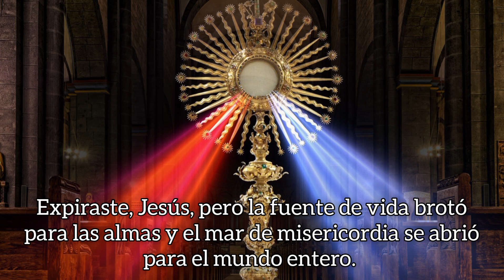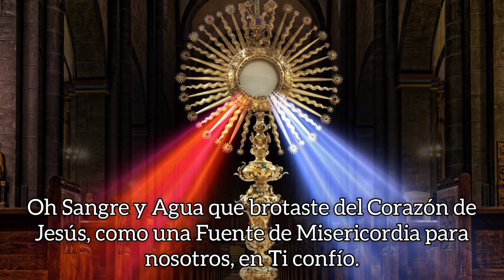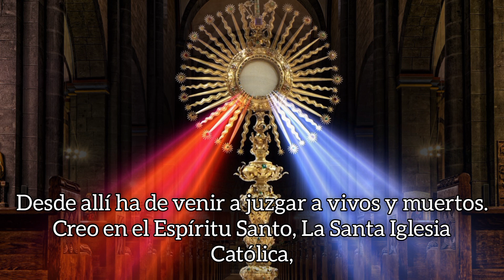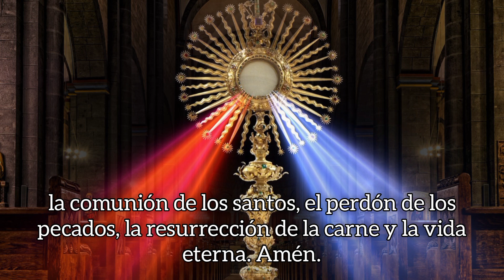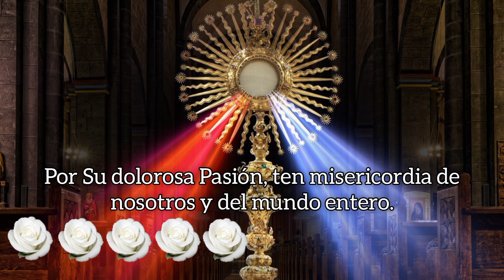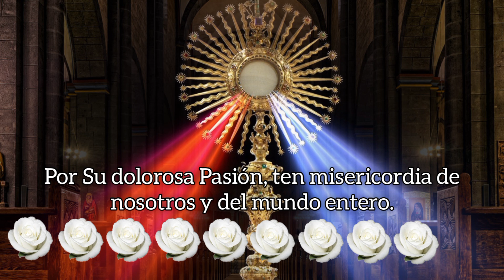CORONILLA DE LA DIVINA MISERICORDIA, VIERNES 25 DE AGOSTO 2023